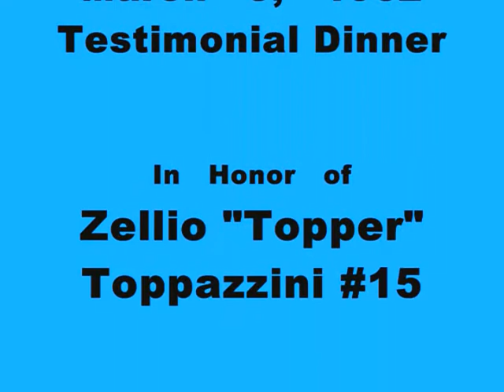Jerry Toppazzini's speech to his Brother Zellio 1962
Former NHL'er/AHL'er Zellio "Topper" Toppazzini was being honored by the Rhode Island Reds Organization (Testimonial Dinner March 2, 1962). His NHL'er brother Jerry Toppazzini was on hand for the event and here is what he had to say.